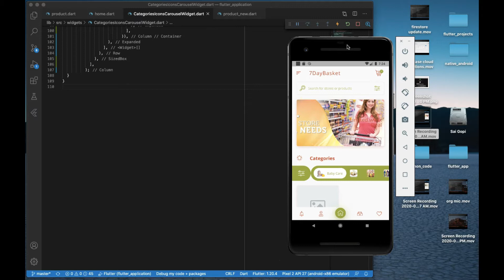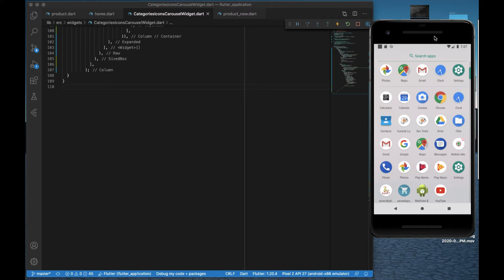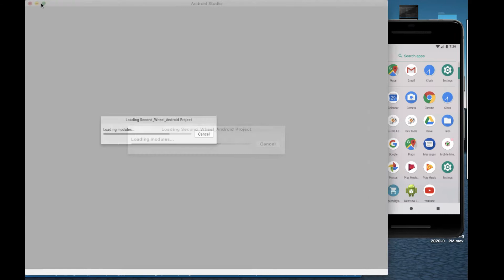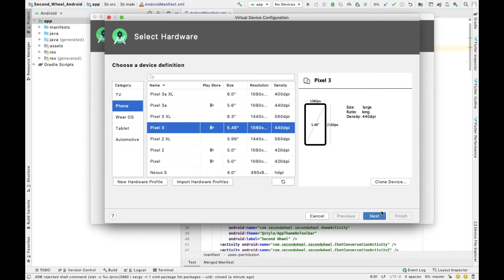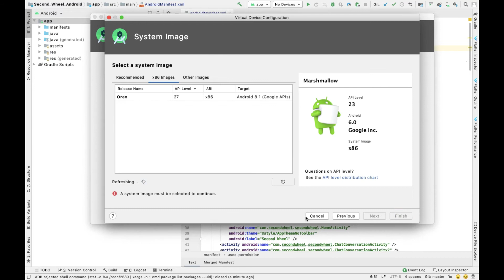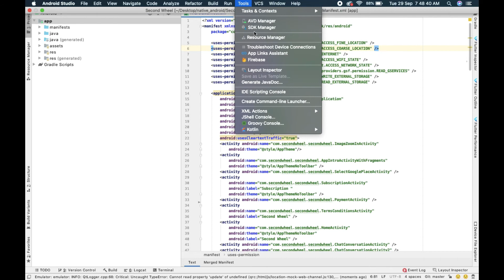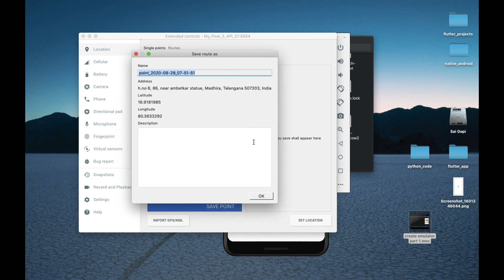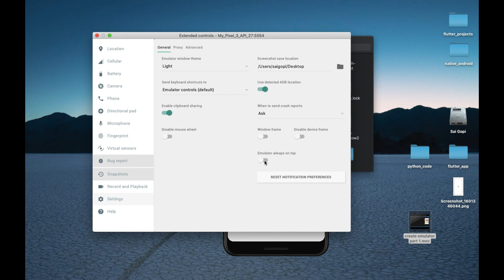How to Create Virtual Device (AVD) Emulator Android Studio And VS Code and Run App - 2020 | Sai Gopi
How to Create Virtual Device (AVD) Emulator Android Studio And VS Code and Run App - 2020